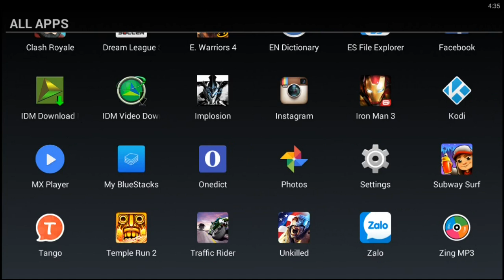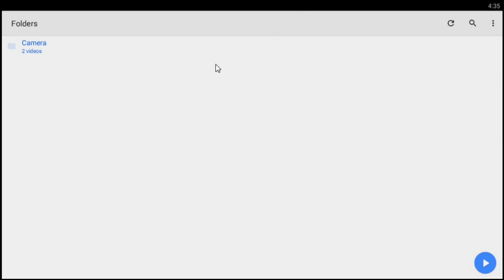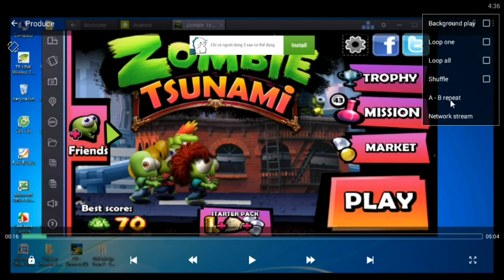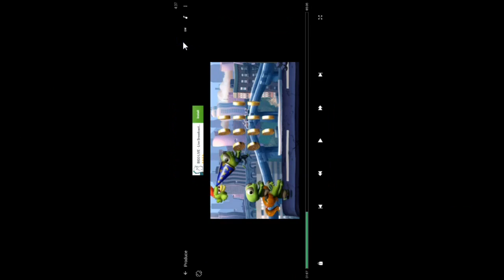[HoChiDoanhchannel]Cách dùng Mx player để xem các định dạng video không hỗ trợ trên android.